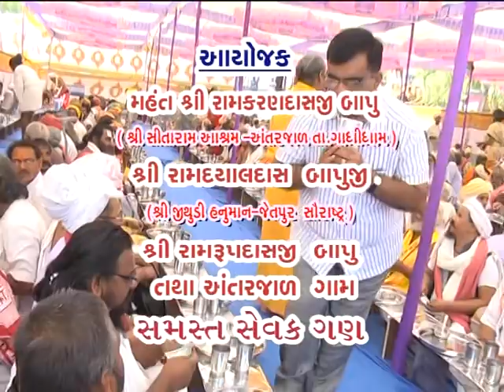antarjal POPAT MALDHARI JAGMAL BAROT studio navdurga adipur 8141220755.